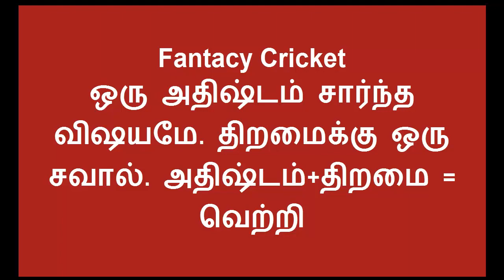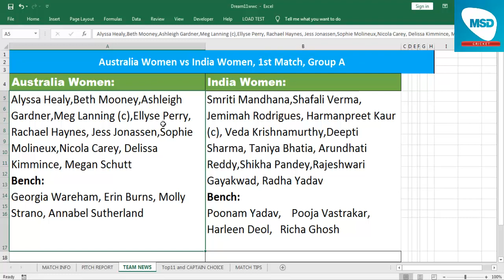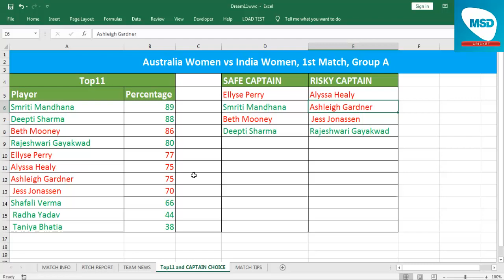AU W vs IN W Dream11 Prediction || Australia Women vs India Women, 1st Match || 21022020